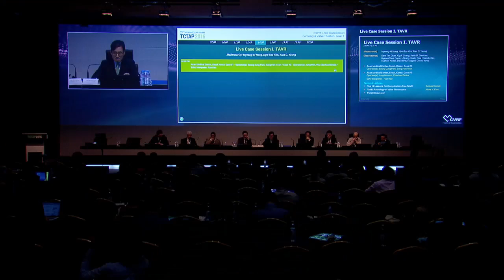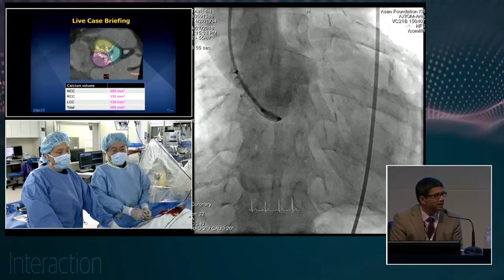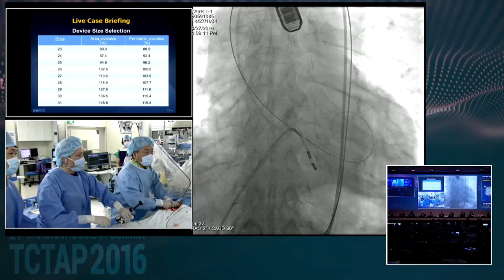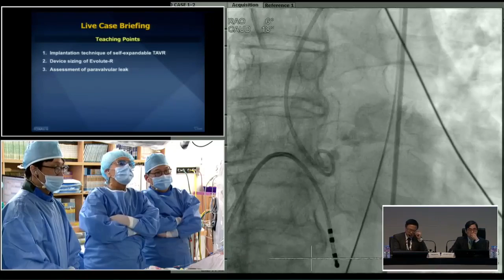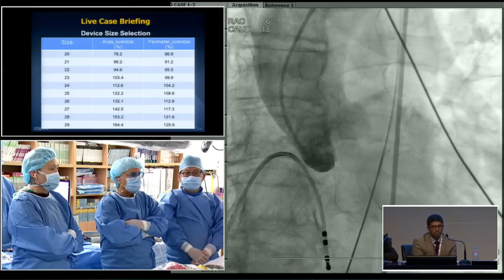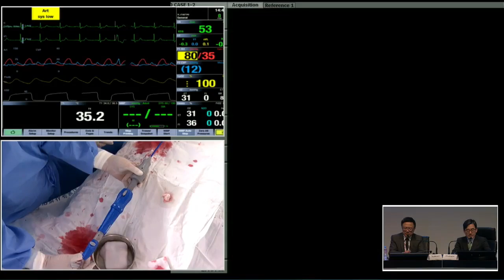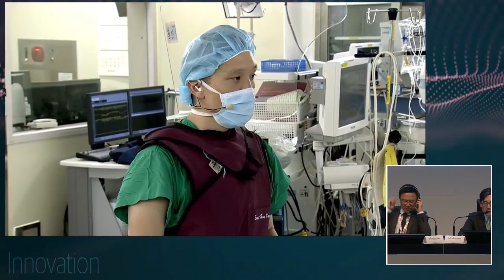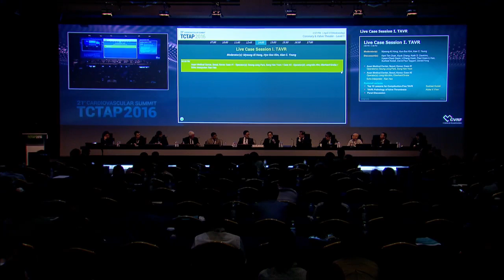[Coronary & Valve Symposium] Live Case Session I. TAVR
"TCTAP 2016 Webcast"
Lectures and live case demonstration of selected sessions is now available.

Coronary & Valve Symposium
Live Case Session I. TAVR

2:00 PM - 3:30 PM
Coronary & Valve Theater, Level 1

Moderator(s): Myeong-Ki Hong, Hyo-Soo Kim, Alan C. Yeung
Discussant(s): Kam Tim Chan, Kiyuk Chang, Keith D. Dawkins, Hyeon-Cheol Gwon, I-Chang Hsieh, Paul Hsien-Li Kao, Susheel Kodali, David Paul Taggart, Gerald Yong

Asan Medical Center, Seoul, Korea

Case #1
1st Operator: Seung-Jung Park
2nd Operator: Sung Han Yoon

Case #2
1st Operator: Jung-Min Ahn
2nd Operator: Eberhard Grube

Echo Interpreter: Ran Heo